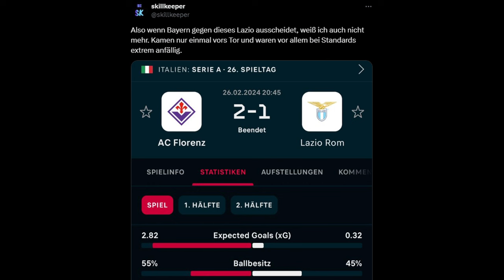Geht doch! - BAYERN überraschend stark: FC Bayern - Lazio Rom (3:0) | Taktik-Analyse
Im Rückspiel konnte sich der FC Bayern souverän & dominant gegen Lazio Rom gewinnen und somit ins Viertelfinale der Champions League einziehen. In diesem Video analysiere ich den Matchplan Tuchels und erkläre, weshalb dieser in diesem Spiel endlich mal wieder perfekt aufgegangen ist.